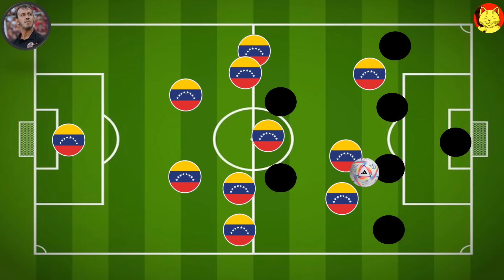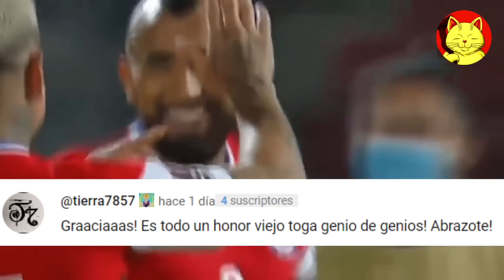VENEZUELA VS ECUADOR ANÁLISIS y PREDICCIÓN FECHA 5 ELIMINATORIAS SUDAMERICANAS 🇻🇪 🇪🇨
✅  Análisis táctico, goleadores, figuras, ranking FIFA, historial de enfrentamientos, posibles bajas, entre ambas selecciones

🏆Obtén una oferta exclusiva de Fanatiz! Comprando cualquier partido de las Eliminatorias Sudamericanas por Pay Per View y utilizando mi código VIEJOFZ obtendrás un mes del plan “Front Row" completamente gratis, ingresando

🥇Deja de ser un simple guerrero Z y Conviértete en Super Saiyayin, haciéndote miembro de este canal para disfrutar de ventajas: